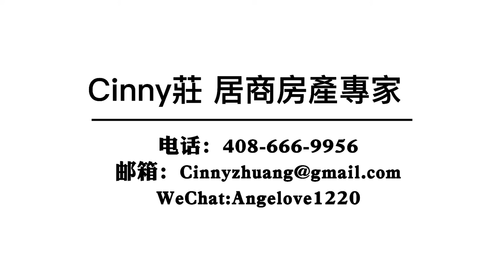都说美国房产维护保养得好，到底保养些什么呢？